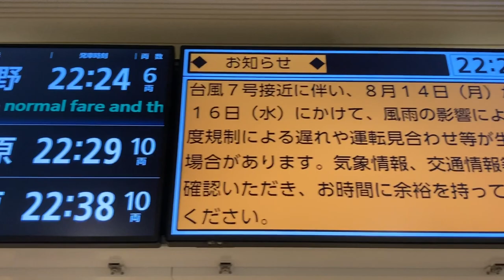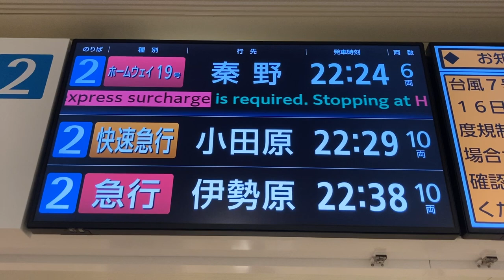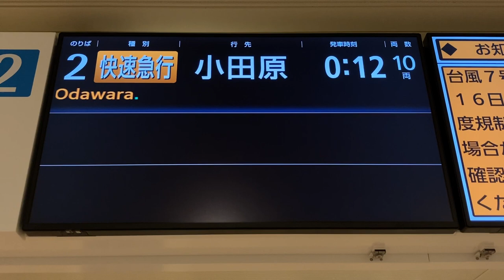小田急 本厚木駅 改札口 発車案内ディスプレイ(LCD発車標)